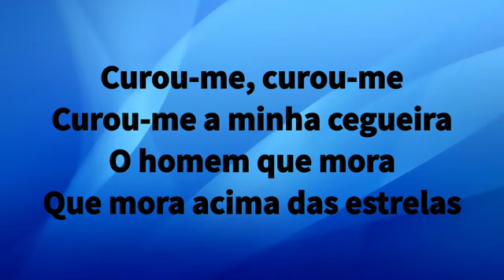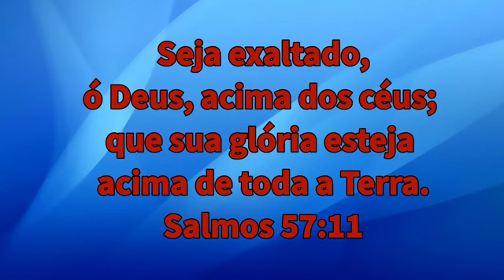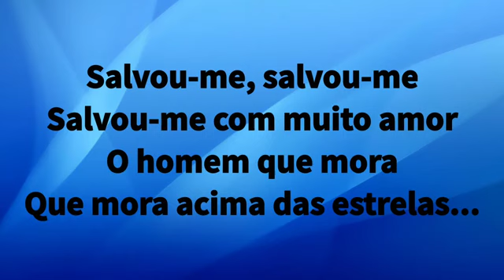acima das estrelas ) Shirley Carvalhaes com letra